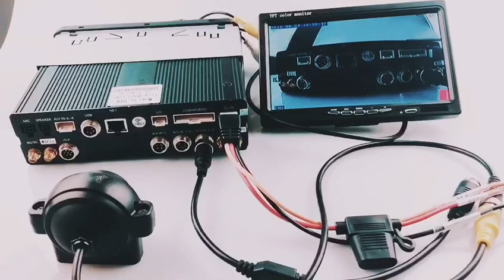Camera 522 主图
VC-522-AHD960P
1/3 CMOS AHD 960P ，Star Light Sony Sensor with  hd color night vision function,without IR leds/with IR leds optional,2.8/3.6mm lens,normal image,without navigation line, 4P aviation head cable,waterproof IP68/IP69K,mirror arm mounting bracket that without drilling  optional